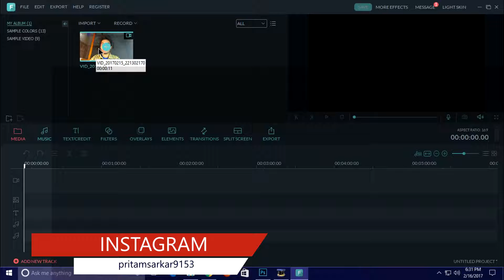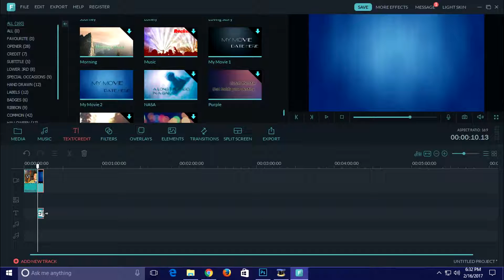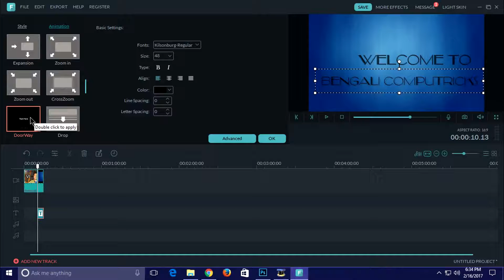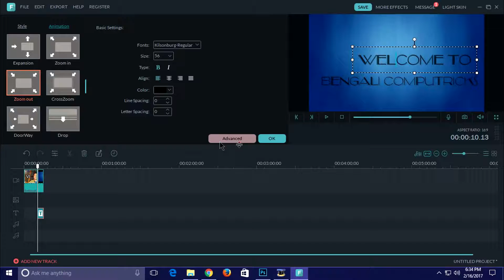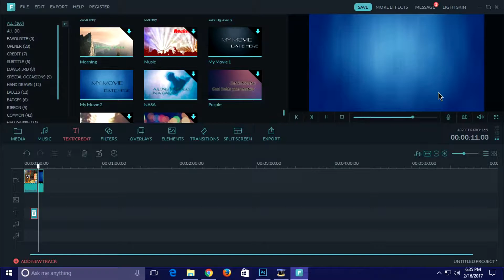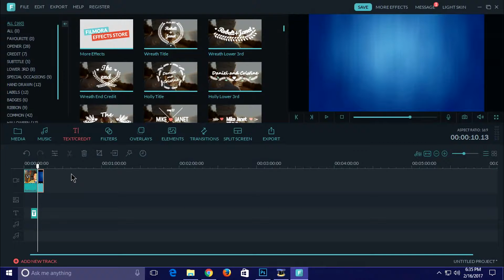How to Use TEXT and ANIMATION in WONDERSHARE FILMORA|| Bengali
NOMOSKAR BONDHURA...!!
SWAGOTO JANAI BENGALI COMPUTRICKS E.
Ei video te apnara sikhben kivabe wondershare filmora er sahajje khub sohoje viseo te TEXT ba ANIMATION use kora jay.
Aro update pete nicher link e click korun eondershare er tutorials playlist paoar jonno: